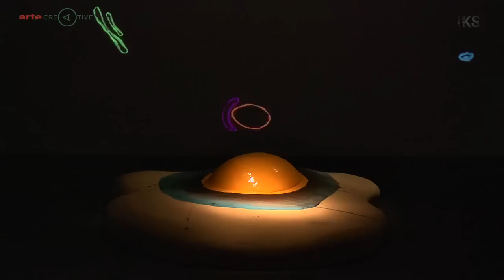NATHALIE DJURBERG & HANS BERG - MAYBE THIS IS A DREAM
MAYBE THIS IS A DREAM
KÖLNISCHER KUNSTVEREIN
9. April -- 1. Juni 2014

Das Künstlerduo Nathalie Djurberg & Hans Berg (*1978, Schweden), das durch eindringliche Trickfilme international große Bekanntheit erlangte und 2009 mit einem Löwen der Biennale Venedig ausgezeichnet wurde, zeigt im Rahmen seiner Ausstellung im Kölnischen Kunstverein eine Auswahl an Filmarbeiten sowie großformatigen Skulpturen.

In den in Stop-Motion gefertigten Filmen, die bislang den größten Teil der Produktion der beiden Künstler ausmachten, treten zumeist Figuren aus Knetmasse in Erscheinung, die formal die Welt von Kinderfilmen nachklingen lassen. Durch ihre Inhalte und Handlungsstränge verweisen sie allerdings auf zum Teil skurrile Traum- und Albtraumwelten. Die Themen dieser filmischen Arbeiten sind die elementaren Fragestellungen des menschlichen Daseins, die um Liebe, Macht und Gewalt kreisen.

Die jüngste Arbeit „The Black Pot", die im Zentrum der Kölner Ausstellung steht, kommt hingegen ohne Figurenarsenal aus und weist quasi abstrakte Züge auf. Der auf Zeichnungen basierende Animationsfilm zeigt den sich stetig wiederholenden Prozess der Entstehung, Veränderung und Auflösung von Formen und spielt damit auf die vielfältigen Kreisläufe der Natur und des Universums an.

Begleitet werden die bewegten Bilder, wie die bisherigen Animationsfilme des Duos, von elektronischer Musik, die Hans Berg eigens für die Arbeiten komponiert. Im Kölnischen Kunstverein werden die filmischen Arbeiten durch riesige Donut- und Eiskulpturen ergänzt, die den großen Saal einnehmen und verwandeln werden.

Wir duften Nathalie Djurberg und Hans Berg exklusiv interviewen. Danke!!
gefilmt mit Panasonic AF 101, Schneider Cine Xenar / Arri LWZ
ein Film von Ralph Goertz
© IKS-Medienarchiv

KÖLNISCHER KUNSTVEREIN
Opening: 8 April 2014, 7 pm
Sound performance by Hans Berg: 8 April, 8:30 pm
Exhibition: 9 April -- 1 June 2014

The artist duo of Nathalie Djurberg & Hans Berg (b.1978,Sweden) have achieved international prominence with their haunting animated films and they were awarded a Lion at the Venice Biennale of 2009. In their exhibition at the Kölnischer Kunstverein they will be showing a selection of cinematic works as well as large-format sculptures.

The films are created using stop-motion animation and, to date, they have made up the majority of the two artists' work. They typically feature figures moulded in clay, which are formally reminiscent of the world of children's films. With their content and storylines, however, the films conjure up sometimes bizarre dream and nightmare worlds. The elementary questions of human existence -- revolving around love, power and violence -- provide the themes of these film works.

In contrast, their most recent work -- The Black Pot, which is at the centre of the Cologne exhibition -- gets along without any array of figures and displays almost abstract tendencies. The animated film is based on drawings, presents the continually repeating process of the emergence, change and disintegration of forms and thus plays on the various cycles of nature and the universe.

As in the duo's previous animated films, the moving images are accompanied by electronic music composed specifically for them by Hans Berg. In the Kölnischer Kunstverein the film works will be complemented by large doughnut and egg sculptures, which will take over and transform the main hall.

We were allowed to accompany Nathalie Djurberg during the set up and had an excluive interview. Many thanks!
A film by Ralph Goertz
© IKS-Medienarchiv
filmed with Panasonic AF 101, Schneider Cine Xenar / Arri LWZ